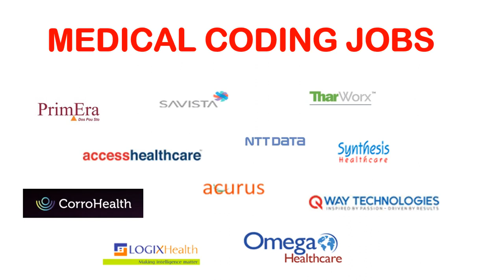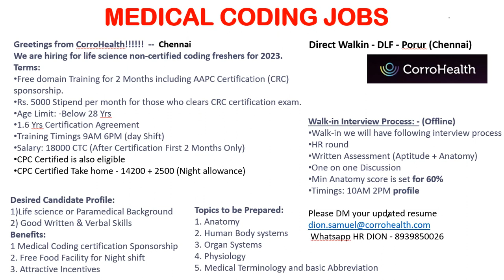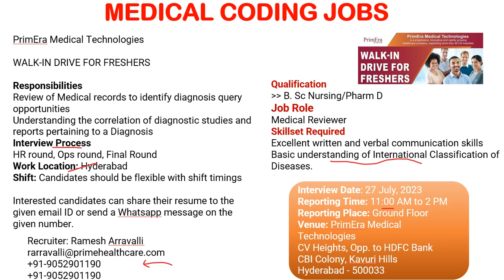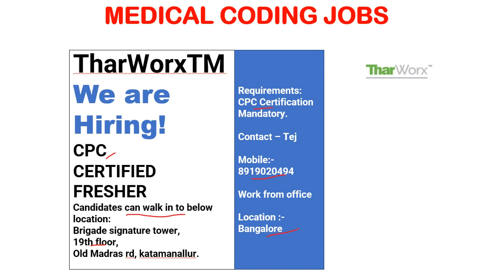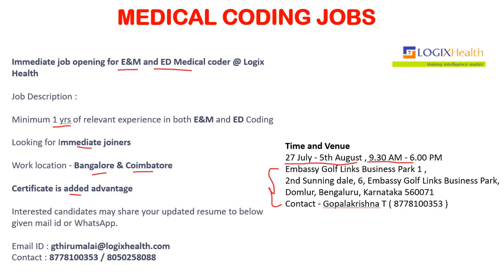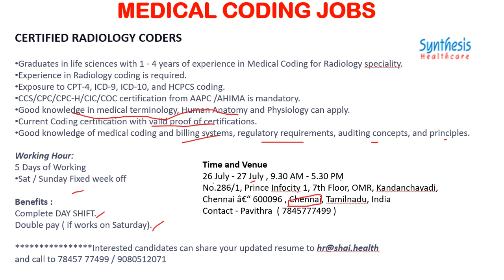MEDICAL CODING JOBS - FRESHERS (CERTIFIED & NON - CERTIFIED ) !!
-- 3 Simple resumes for freshers

Medical coding jobs for freshers
Medical jobs for freshres